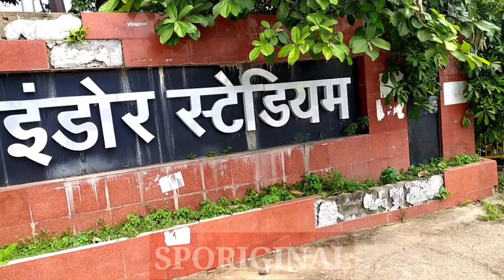रायपुर इंडोर स्टेडियम Raipur Indoor stadium SPORIGINAL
रायपुर इंडोर स्टेडियम Raipur Indoor stadium
SPORIGINAL